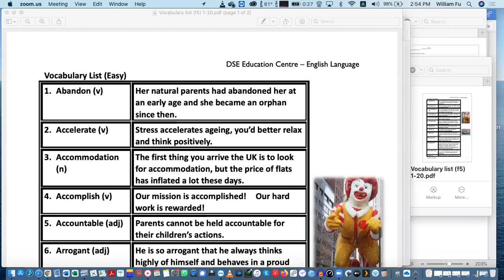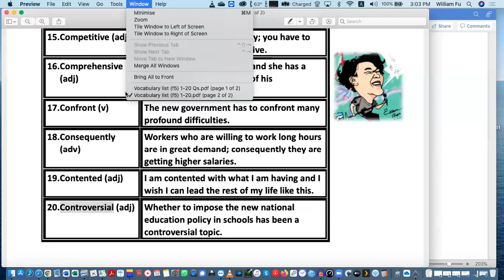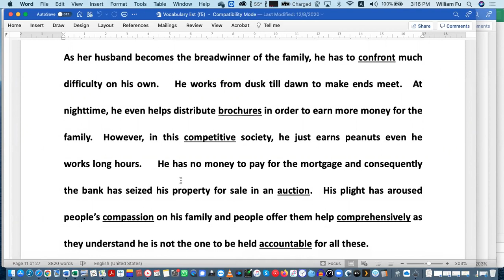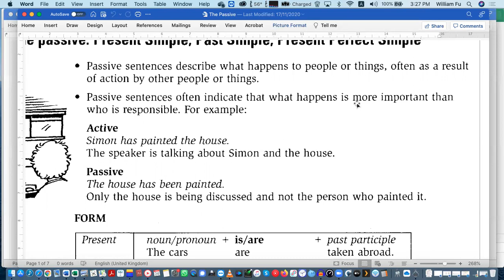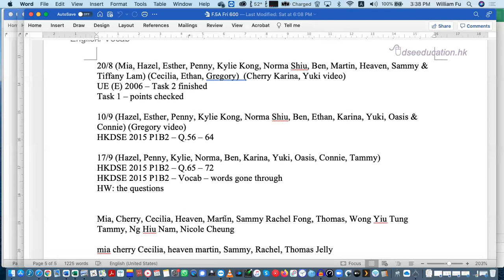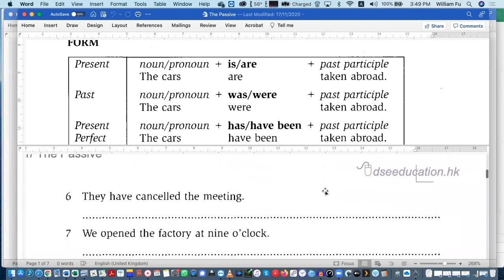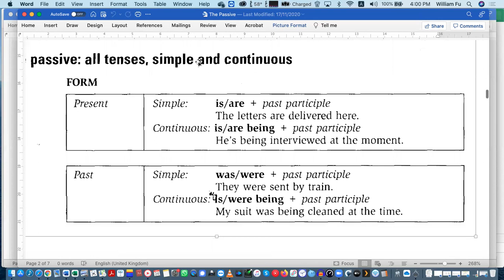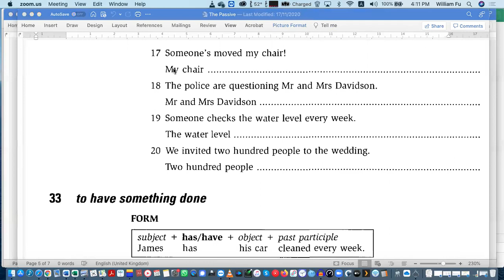DSE F 1 Sep 24 2021